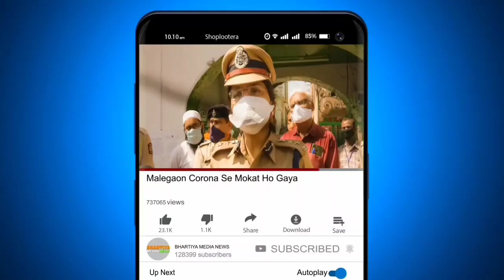2 दिन में 33 लोगों को कोर्ट में पेश किए गए रिजवान बैटरी वाला अब्दुल रहमान शाह व जिगर लोगों को छोड़ने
2 दिन में 33 लोगों को कोर्ट में पेश किए गए. रिजवान बैटरी वाला, अब्दुल रहमान शाह,व जिगर लोगों को छोड़ने हाजिर किया गया